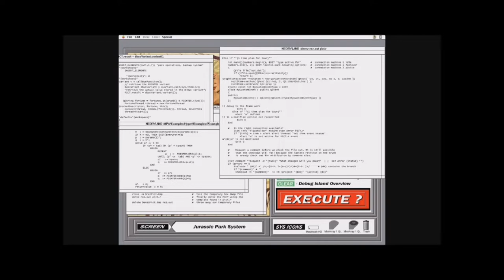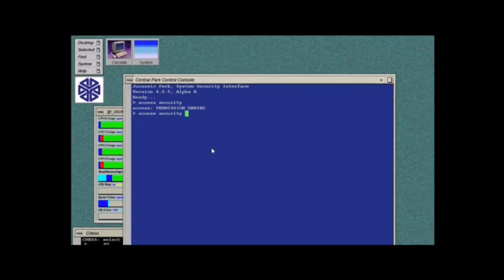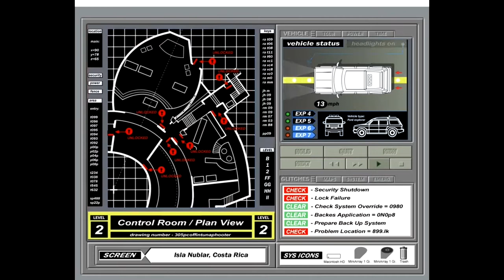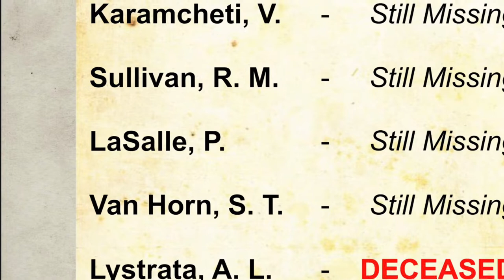John Hammond memoirs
A tribute to Jurassic park

Purely  for entertainment reasons.